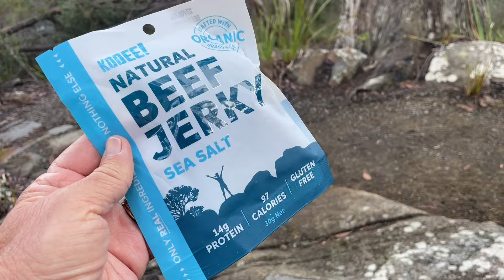Roads in Tasmania (100) Dec 2023 - Day 2 Hiking the Three Capes Track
We are woken by pouring rain on the tin roof of the Surveyors hut, looks like wet weather gear today? We get a treat and watch the helicopter drop in with some supplies. We are both a bit stiff, so some stretches and make use of the roller, well worth bringing the weight of that. Todays 11.9km hike was mainly hills/peaks 😂. The views, wildlife and surprises along the way done by Tasmania National Parks are a real treat and quite interesting. Kaz gets her hiking stride on and Mon tries out Beef Jerky with a full review 😜. Karmonajourney to see how she went 😂 and your about to see some amazing views, flora and hear the beautiful sound of the birds from the region.